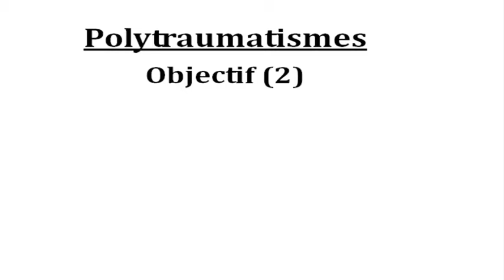POLYTRAUMATISME CONDUITE A TENIR PARTIE 6